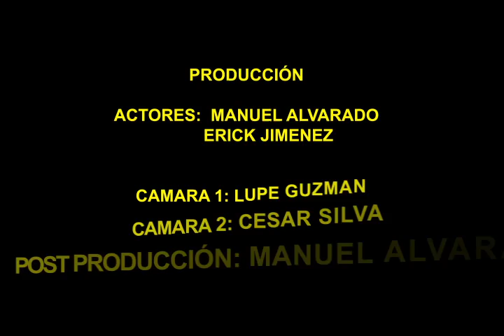EFECTO DE ESPADAS CC AFTER EFFECTS 2016 UNEMI